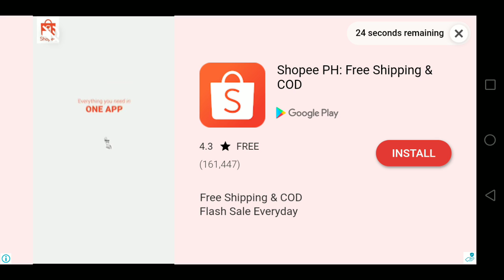Gerald Bartolata Alien Russell Valezcas 4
LP 2 GAME NAALAANG BIGAT MOH